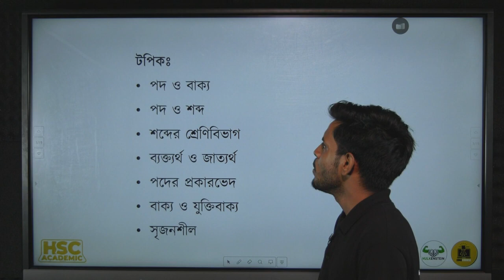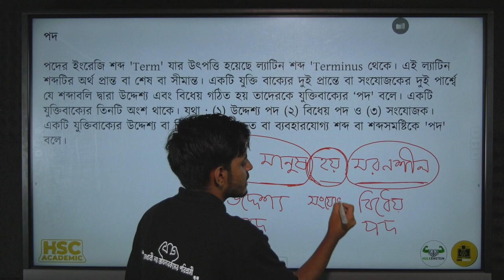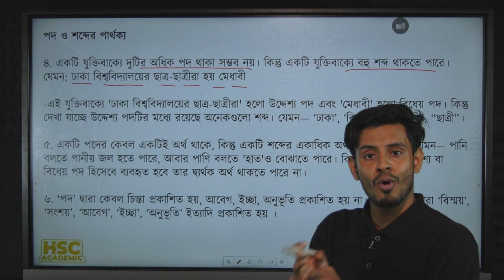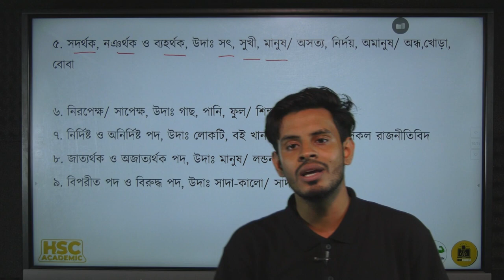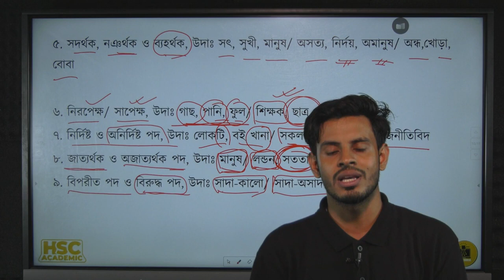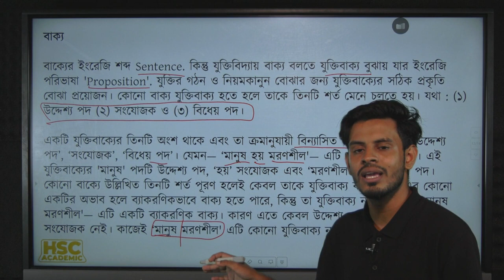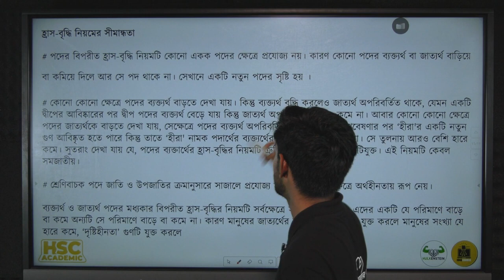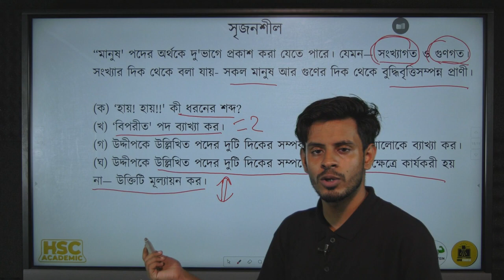HSC Academic |Logic 1st paper||পদ ও বাক্য,পদ ও শব্দ,পদ ও শ্রেণীবিভাগ,ব্যক্তর্থ ও জাত্যর্থ